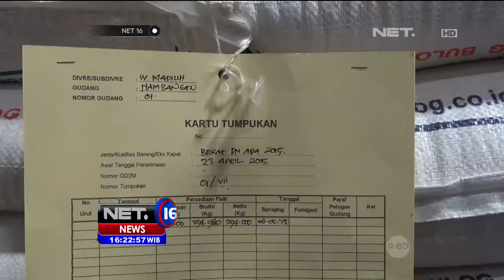Amankan Stok Beras, Bulog Madiun Tingkatkan Serapan Beras dari Petani -NET16